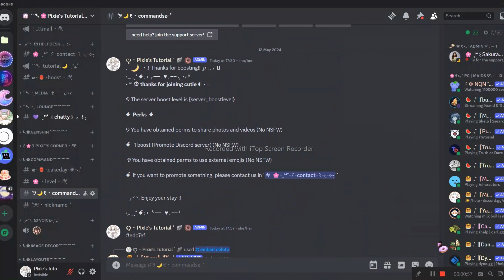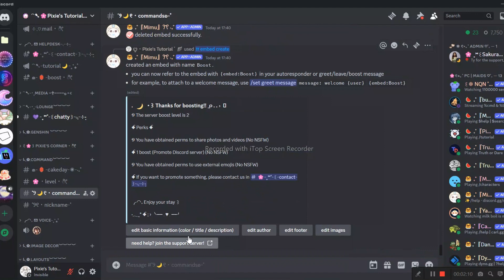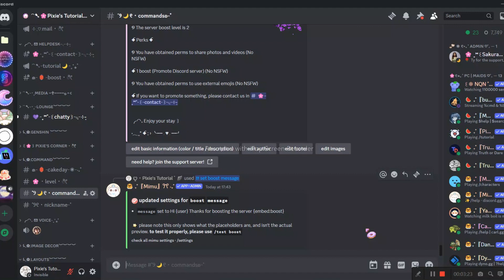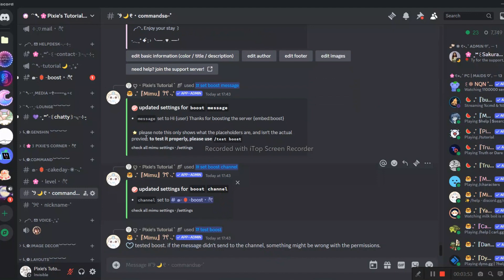New NITRO/ BOOST message is INSANE | Discord Tutorial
✿╰┈➤  Hello there

✿-‧  ˚₊꒷꒦︶︶ Commands
/embed create
/embed delete
/set boost message
/set boost channel